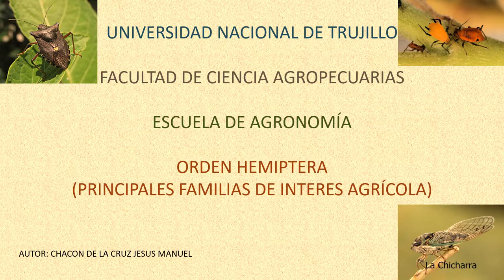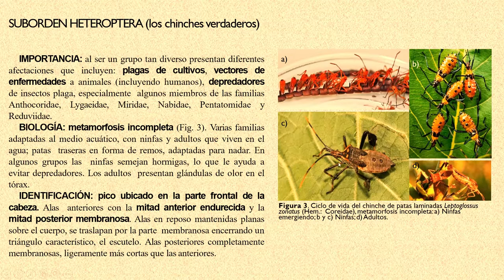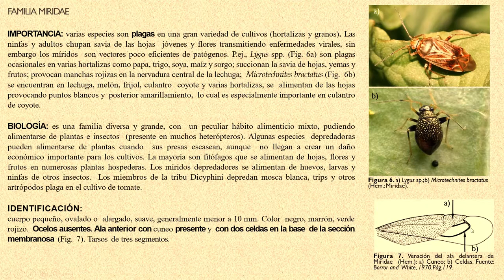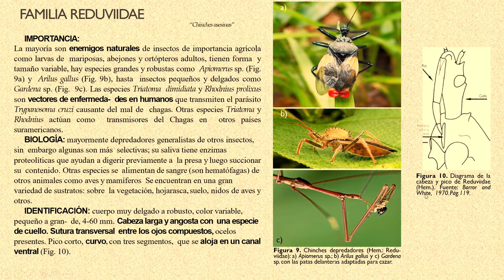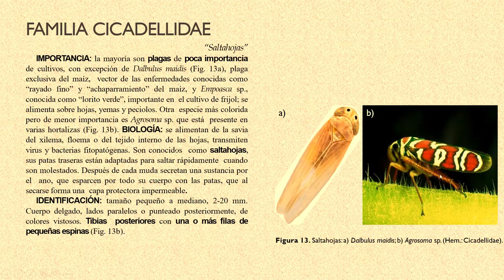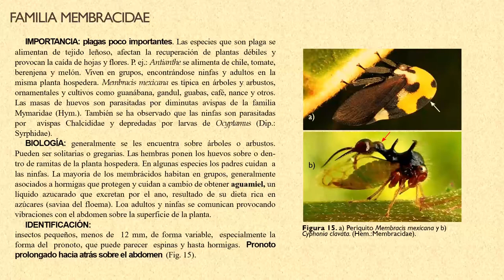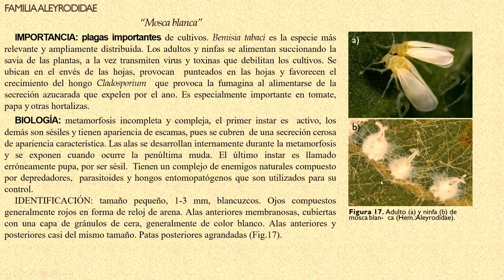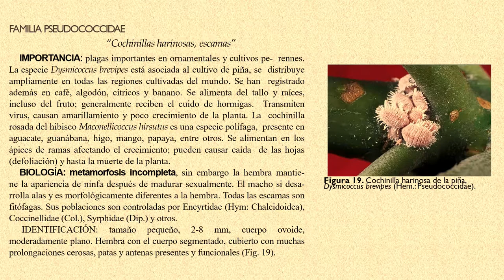ORDEN HEMIPTERA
FAMILIAS DE IMPORTANCIA AGRÍCOLA